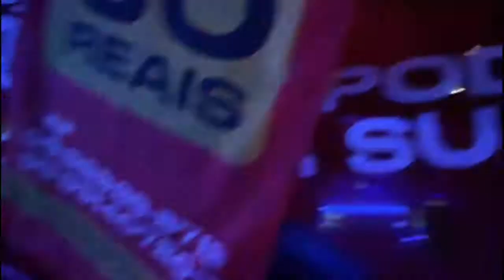UM POUCO DE COMO FOI A LIVE BASS!! - MundoDUB